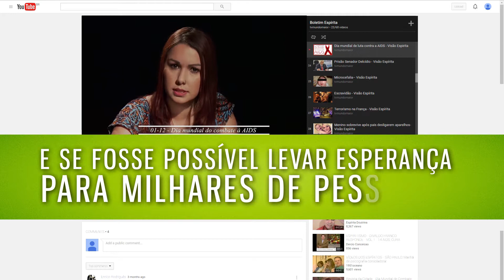DVD "O que é amar" | Repensar | Parte 2 (21/03/2017)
O DVD "o que é amar", trás um tema muito importante para a nossa evolução: a prática do amor. Sentimento que é capaz das maiores transformações e que Cristo veio trazer para o planeta ensinando que ele deve ser vivido e praticado de maneira incondicional. Mas como estamos nos relacionando com o amor? Será que sabemos o verdadeiro significado dele? Confira aqui no Repensar.